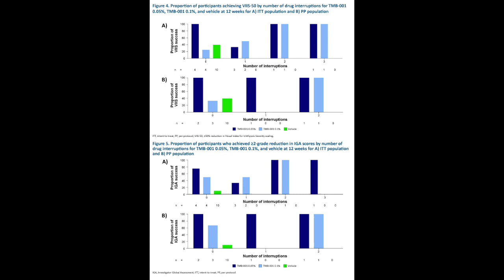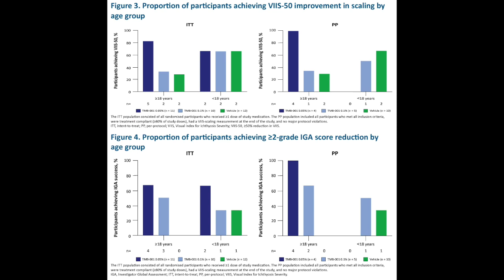New Phase 2b Data With Topical Ichthyosis To Treat Congenital Ichthyosis Presented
Alan M. Mendelsohn, MD, Executive Vice President and Chief Medical Officer at Timber Pharmaceuticals, discusses the positive clinical data from the completed phase 2b CONTROL study of TMB-001, an investigational treatment for congenital ichthyosis. These data were recently presented at the 31st European Academy of Dermatology and Venereology (EADV) Congress 2022.

Congenital ichthyosis is a rare genetic skin disorder characterized by dry, thickened, and scaling skin. Individuals with this condition may experience limited range in motion, chronic itching, an inability to sweat, and increased risk of infections.

TMB-001 is a topical isotretinoin that has been formulated using the Timber’s patented IPEG™ delivery system, for the treatment of moderate to severe forms of congenital ichthyosis.

As Dr. Mendelsohn explains, Timber Pharmaceuticals recently presented 7 abstracts detailing positive clinical data from the completed phase 2b CONTROL study at EADV 2022. The CONTROL study was a randomized, double-blind, vehicle-controlled study designed to assess the efficacy and safety of two concentrations of TMB-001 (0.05% and 0.1% isotretinoin) for the treatment of two distinct subtypes of moderate-to-severe congenital ichthyosis (X-linked recessive and lamellar ichthyosis) in patients 9 years old or older. Subjects applied TMB-001 twice daily for 12 weeks. The primary endpoint was the reduction of targeted ichthyosis severity, determined by a ≥50% reduction in the validated Visual Index for Ichthyosis Severity (VIIS) scaling score. Secondary endpoints included reduction in overall ichthyosis severity, as measured by a two-point improvement using the Investigator Global Assessment (IGA) scale.
Topline results from the CONTROL trial were announced October 2021 and demonstrated that TMB-001 0.05% was significantly more effective in reducing disease severity in patients with moderate-to-severe congenital ichthyosis compared to vehicle alone. Additionally, TMB-001 was found to be well-tolerated.

Highlights from the data presented at EADV 2022 include:
• Age, gender, and body mass index did not significantly influence response rates to TMB-001.
• Participants who had up to 3 drug interruptions lasting up to a week due to difficulty tolerating TMB-001 were still able to respond to the drug 50-75% of the time.
• All (100%) patients who did not require a drug interruption responded to treatment with TMB-001.
• Skin reactions to TMB-001 typically occurred within the first 2-4 weeks of treatment.
• Disease subtype (X-linked or lamellar ichthyosis) did not impact efficacy of TMB-001
• In the cohort treated with TMB-001 0.05%, none of the patients had any abnormalities in their blood counts or platelets, nor significant liver damage, nor changes in cholesterol levels.
• The commonly used quality of life questionnaire, Dermatology Life Quality Index, may not be the best tool as it may underestimate the burden of disease on these patients’ lives.

The data presented at EADV 2022 have informed the study design of the phase 3 ASCEND clinical trial, which is evaluating TMB-001 in the same subtypes of congenital ichthyosis.